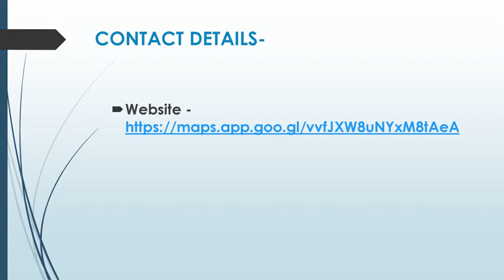Best Pest Control in Red Beach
Are you looking for the Best Pest Control in Red Beach? Then contact Magic Carpet Clean. They offer you top-notch carpet cleaning services through our professional and friendly female-led team based on the beautiful Hibiscus Coast, located in Orewa. Their services are tailored, and their commitment to excellence guarantees you’ll receive great service every time.